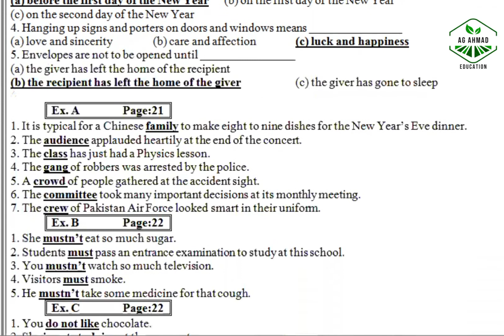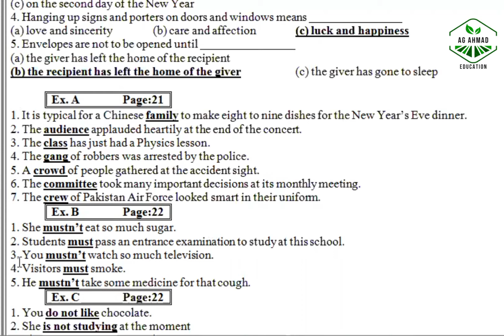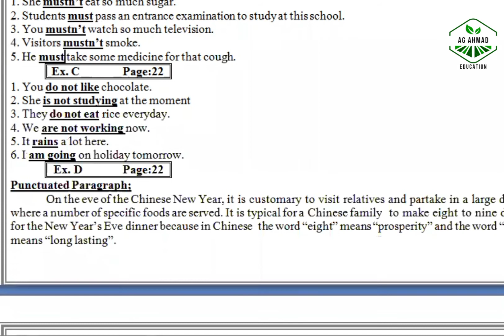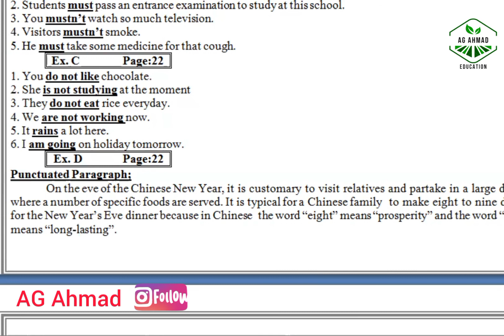Chinese New Year, Unit 2 Solved Exercise of 10th English by AG Ahmad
Unit 2 of 10th English, Urdu Translation Paragraph 1-3

Unit 2 of 10th English, Urdu Translation Paragraph 4-7

Unit 2 of 10th English, Question Answer

Unit 2 of 10th English, Solved Exercise